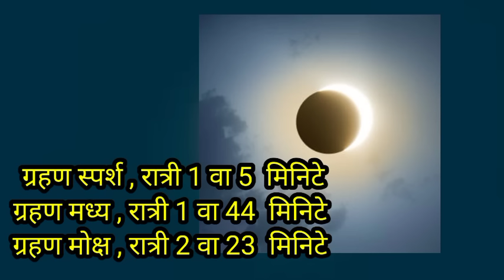chandragrhan2023 28 ऑक्टोंबर 2023 चंद्रग्रहण संपुर्ण माहिती | lunar eclipse in India 2023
28 ऑक्टोंबर 2023 रोजी चंद्रग्रहण आहे. ग्रहणाचा योग्य कालावधी जाणून घेण्यासाठी व्हिडिओ संपूर्ण पहा

1. chandragrahn 2023
2. 28 octomber 2023 chandragrhan
3. chandragrahn kse palave
4. chandragrahn kse palave in Marathi
5. chandragrahn mahiti in Marathi
6. chandragrahn kadhi lagnar ahe
7. grahan timing in India
8. 2023 grahan mahilani kse palave